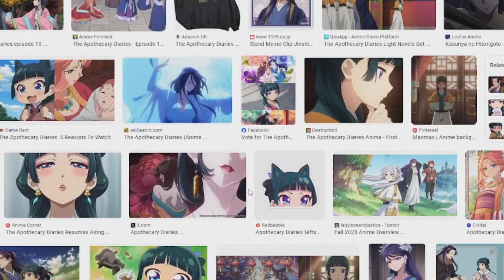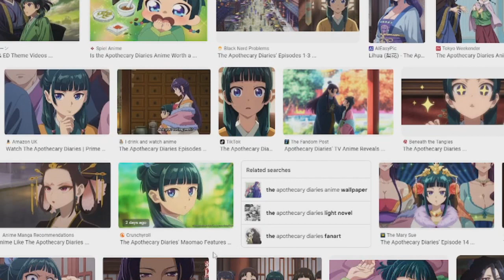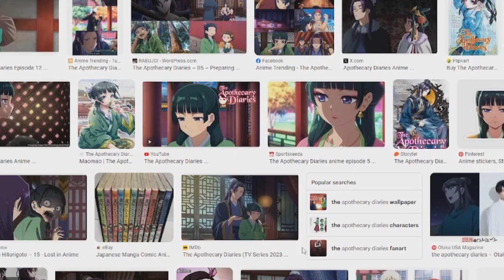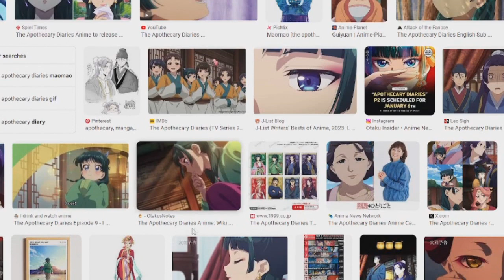5 Minute Review | The Apothecary Diaries!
Really good anime, highly recommend it. Some of the details they discuss might go over your head, so don't watch it when you're tired.